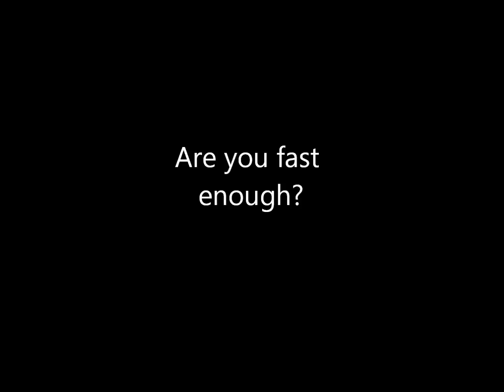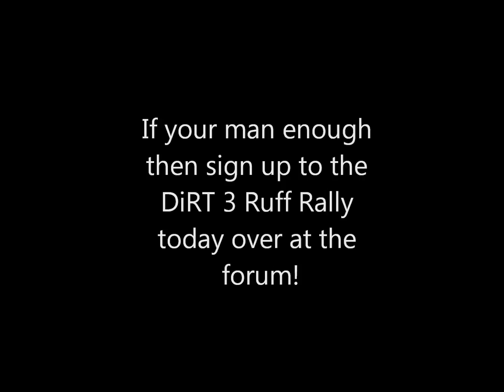The Ruff Rally 2011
Are you ready for the challenge of the Ruff Rally 2011? to take part!